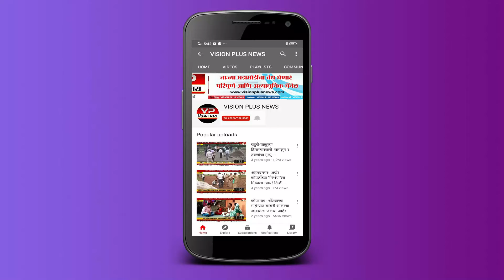संगमनेर - विनायक मेटे यांच्या बोलण्याकडे लक्ष देऊ नका ; महसूलमंत्री ना.बाळासाहेब थोरात ....